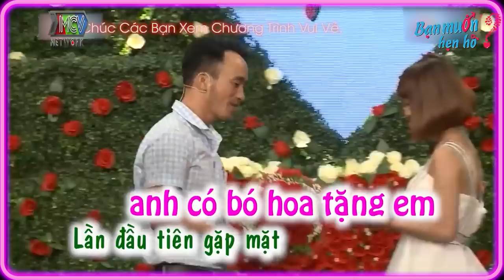Quyền Linh Cạn Lời Bức Xúc Chàng BẬT ĐÈN XANH Từ Đầu Rồi Lật Kèo Cô Gái Tội Nghiệp 😢 Bạn Muốn Hẹn Hò